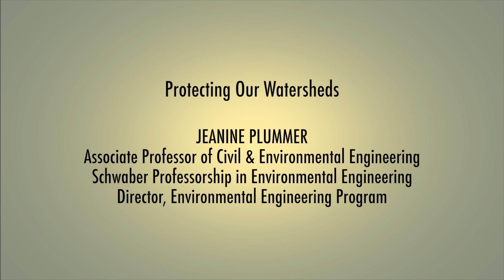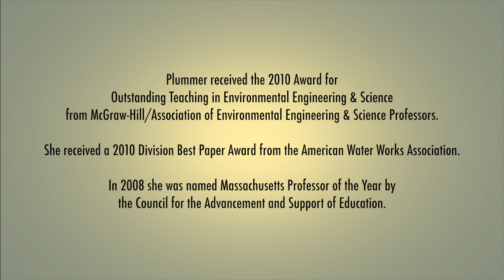Protecting Our Watersheds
Jeanine Plummer, director of WPI's Environmental Engineering Program, develops tools that track the sources of microbial pollution that can endanger the watersheds we depend on for our drinking water. Her research helps protect human health and the value of important natural resources.